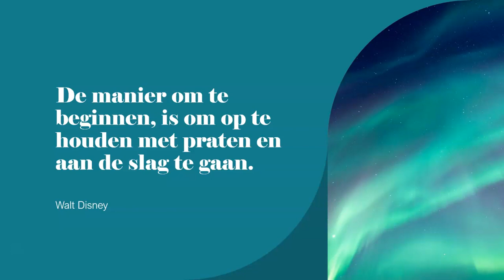CHANNELING ✨ Welke keuze moet je zeker maken in 2023 ~ gechannelde nieuwjaarsboodschap